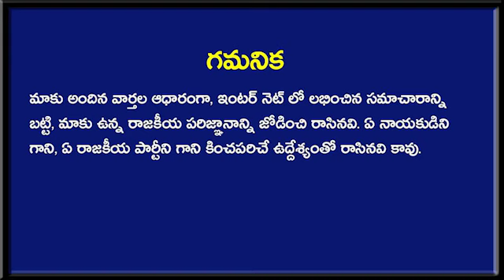వెళుతూ వెళుతూ చావుదెబ్బ కొట్టిన జస్టిస్ మహేశ్వరి - మైండ్ బ్లాక్ అవ్వడం అంటే ఇదే ! | AP News |Taja30